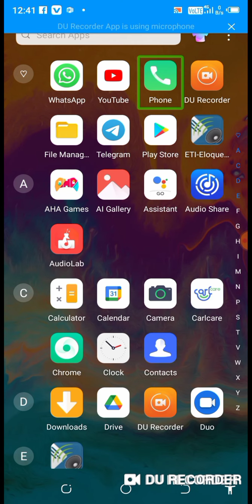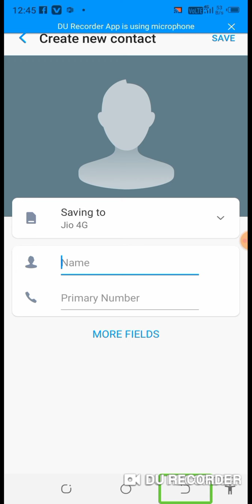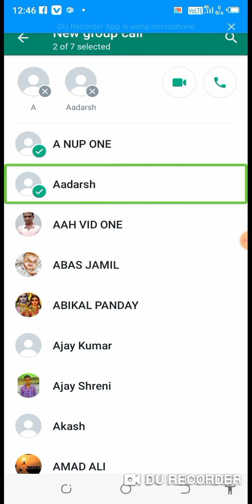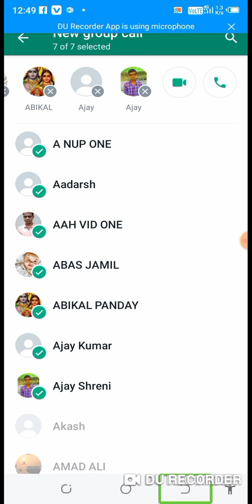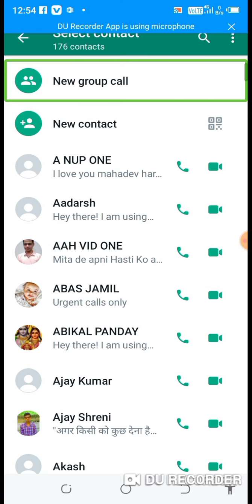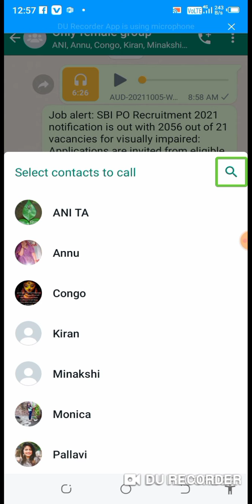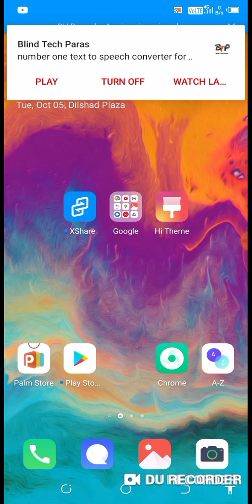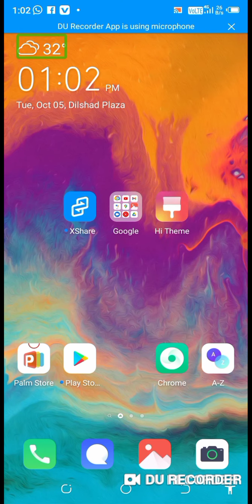how to use WhatsApp group voice call and video call TalkBack from blind user